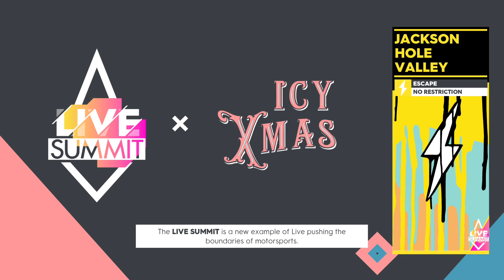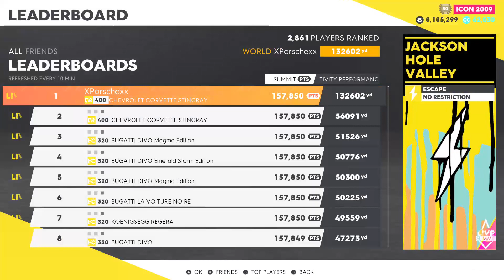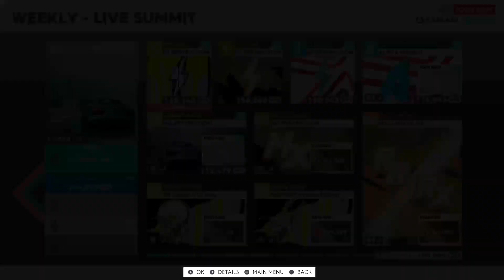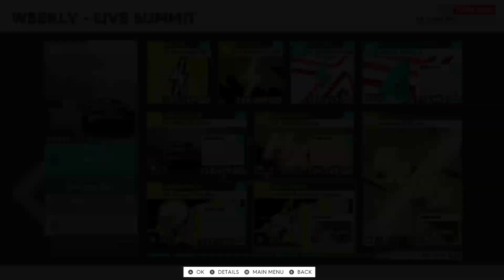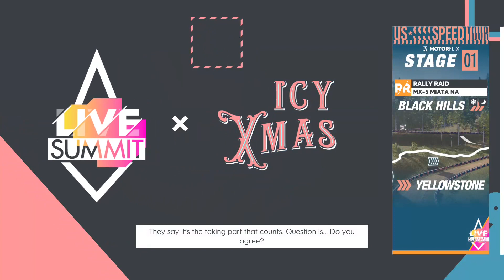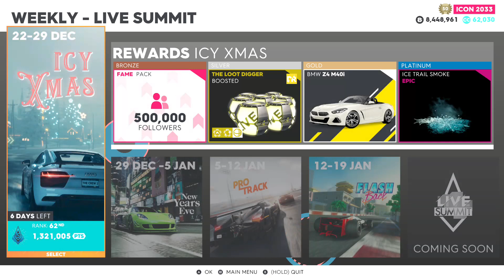The Crew 2: Live Summit - Icy Xmas (Holiday Special)🎄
Merry Christmas! After sleigh ride to downhill in a snow as ice, if I wish you merry bright to the star of decorating lights it'd what a surprise in gift from presents. Happy Holidays.